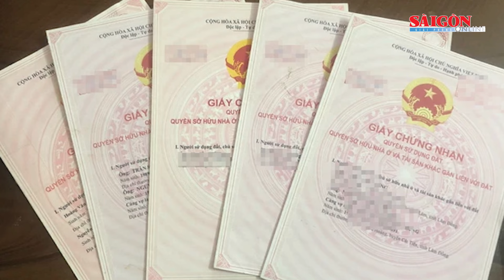Bắt 2 vợ chồng làm giả 11 sổ hồng, lừa đảo gần 20 tỷ đồng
Ngày 16-1, Phòng Cảnh sát hình sự Công an tỉnh Đồng Nai bắt giữ bị can Trần Thanh Bình (52 tuổi) cùng vợ Nguyễn Thị Thanh Nguyệt (45 tuổi, thường trú TP Biên Hòa) bị truy nã về tội "Lừa đảo chiếm đoạt tài sản" và "Sử dụng tài liệu giả của cơ quan, tổ chức".